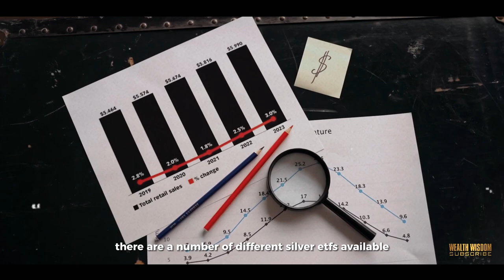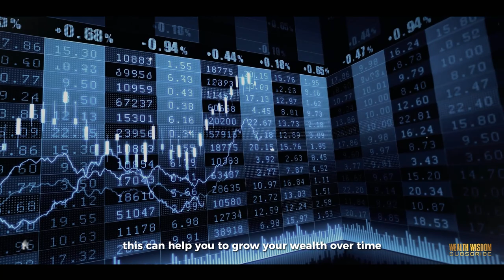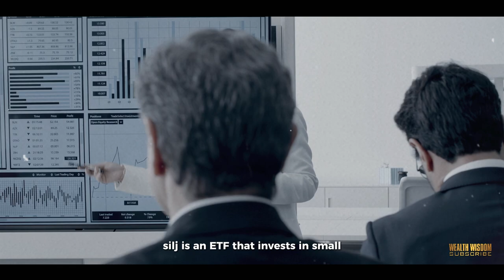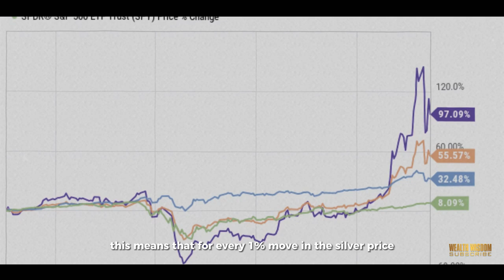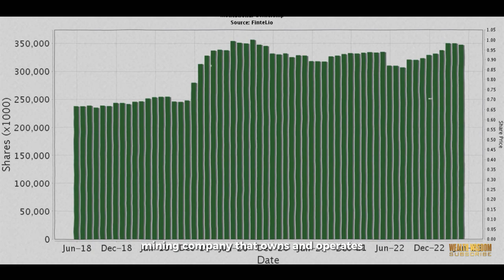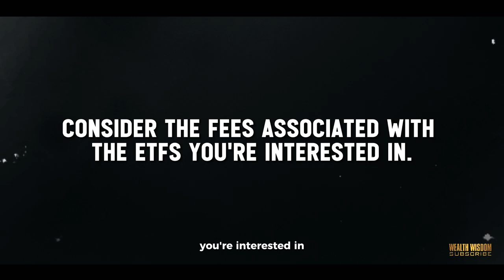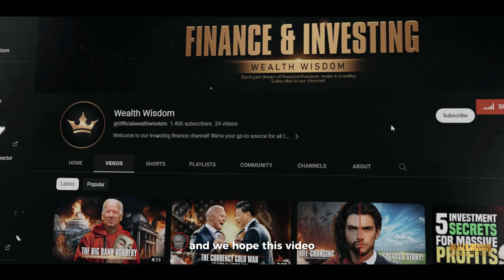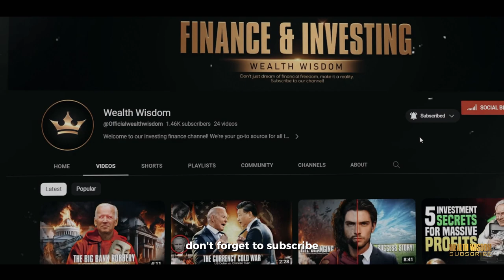Top 7 Best Silver ETFs to Buy and Hold Forever in 2024! (This Will Make You Rich)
7 Silver ETFs To Get RICH Off Passive Income in 2023! (Experts Reveal)

Are you looking for a way to generate passive income in 2023? If so, you may want to consider investing in silver ETFs. Silver is a precious metal that has historically been a good hedge against inflation. It is also a relatively safe investment, as it is not as volatile as stocks or other commodities.

In this video, I will discuss the top 7 silver ETFs to buy and hold for passive income in 2023. I will cover the following ETFs:

iShares Silver Trust (SLV)
Global X Silver Miners ETF (SIL)
ETFMG Prime Junior Silver Miners Fund (SILJ)
ProShares Ultra Silver (AGQ)
ProShares UltraShort Silver (ZSL)
Silver Wheaton Corp. (SLW)
Pan American Silver Corp. (PAAS)

I will also discuss the pros and cons of each ETF, as well as their performance over the past 1 year.

If you are interested in learning more about silver ETFs, or if you are looking for a way to generate passive income in 2023, then I encourage you to watch this video.

We provide expert insights, tips, and strategies on finance, investing, and wealth management to help you achieve financial freedom and live the life you deserve.